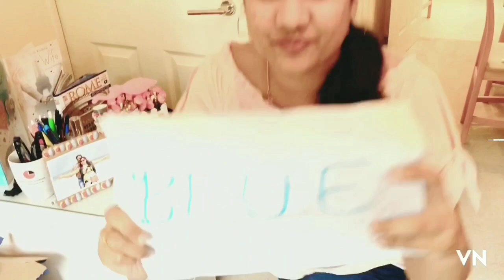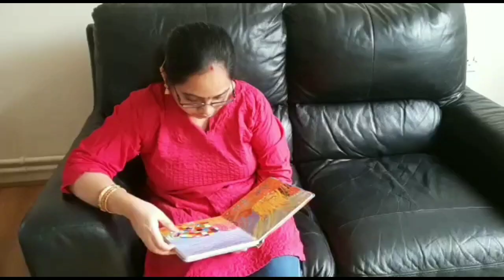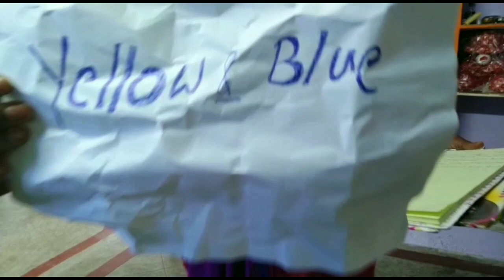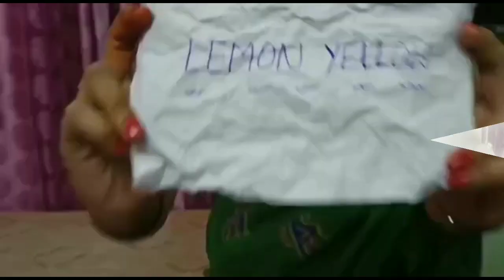Youtubers Traditional saree challenge/varalakshmivratam special/ Indian traditional saree challenge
Youtubers Traditional saree challenge/varalakshmi vratam special/saree challenge